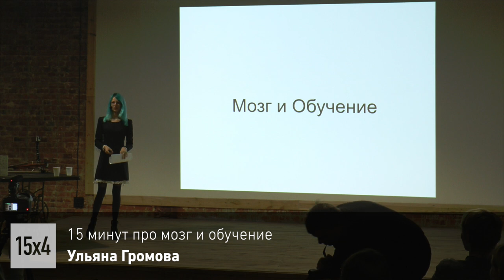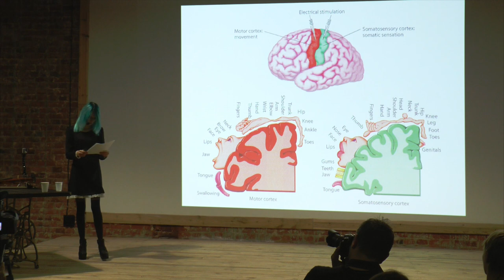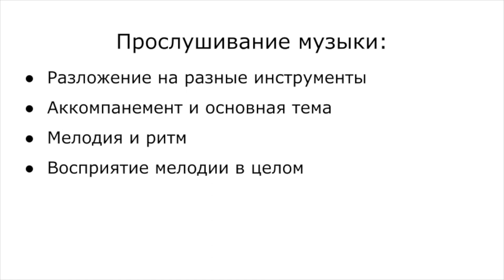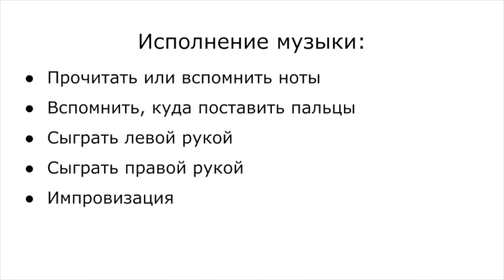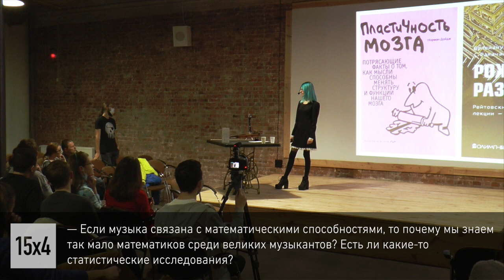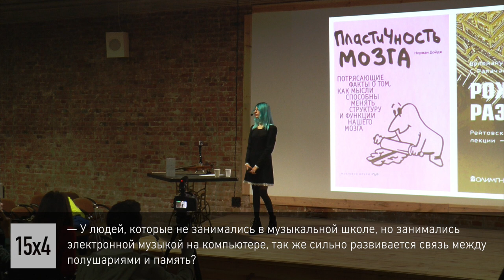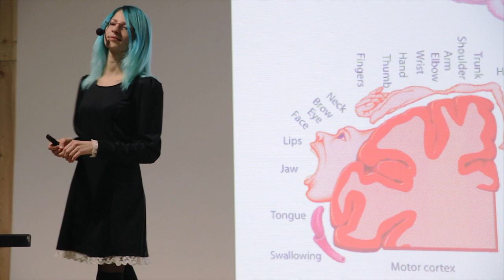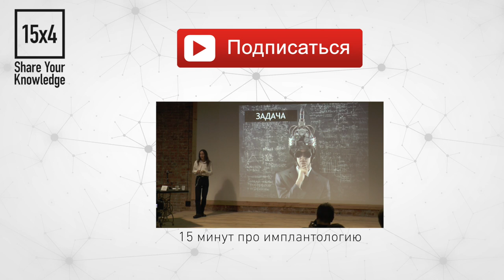15x4 - 15 минут про мозг и музыку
"Как работает наш мозг во время обучения? Что происходит, когда мы осваиваем новый музыкальный инструмент, учимся рисовать или изучаем новый язык? Что происходит с нашим мозгом, когда мы перестаем учиться, и почему так важно учиться новому, даже если вам 80 лет? - Ульяна Громова

15х4 - это сообщество молодых ученых и фанатов науки.